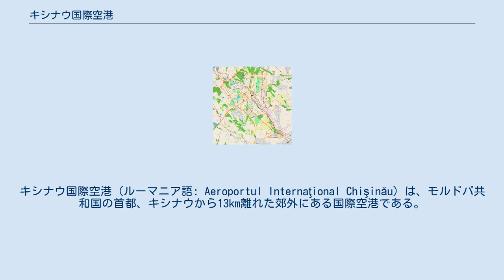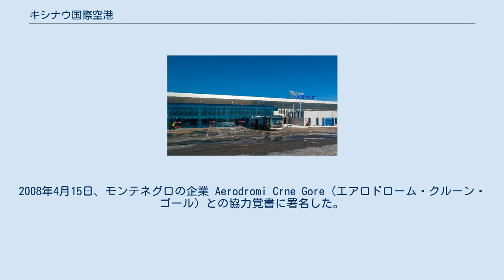キシナウ国際空港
キシナウ国際空港（ルーマニア語: Aeroportul Internaţional Chişinău）は、モルドバ共和国の首都、キシナウから13km離れた郊外にある国際空港である。
 以前は、リシュカノフカ郊外に位置しており、戦間期に建設された。
1927年に初の旅客便（キシナウ - ブカレスト間）の運航を行った。
1960年まで営業を行っていた。
 1960年、現在の場所に空港が開港。
1970年代に、収容能力を向上させるために新たにターミナルが建設された。
1987年、旅客数は年間100万人に達しソ連の都市間を結ぶ拠点空港となった。
 1990年9月13日、最初の国際線となるフランクフルト便の就航が開始された。
1995年5月31日に、国際空港となった。
 2000年、空港の近代化工事が完了した。
出資額は、モルドバ政府から300万ドル、欧州復興開発銀行から900万ドルであり、工事はトルコの建設会社によって行われることになった。
2008年4月15日、モンテネグロの企業 Aerodromi Crne Gore（エアロドローム・クルーン・ゴール）との協力覚書に署名した。
2009年5月22日に、ドイツの空港運営会社アヴィ・アライアンスが、キシナウ空港近代化プロジェクトIIの設計作業の入札の勝者として発表された。
 2020年1月現在